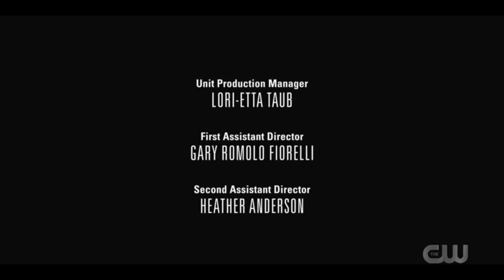Ncaa 14 Revamped but it's with Spencer James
Today we'll see Spencer James and the Crenshaw Cougars take on his former team the Beverly Hill Eagles. If you didn't know All American is a story that follows Spencer James, an aspiring football player. His character is based on the real African American professional football player Spencer Paysinger. Paysinger is now a retired American footballer who played the position of linebacker. ... Paysinger played with the New York Giants until 2014.